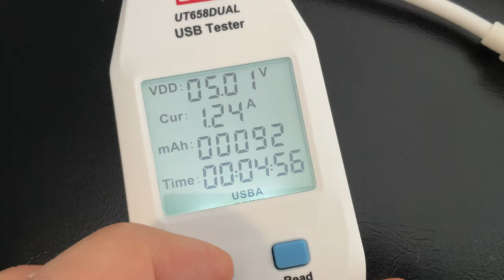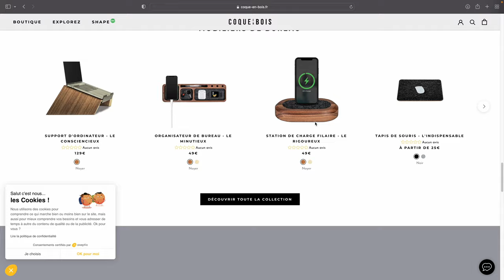🇫🇷🌳 Coques iPhone 13 pro et iPhone XS en bois Coques iPhone fabriquées en France (coque en bois)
je teste des coques en bois de la marque Coque en bois pour iPhone 13 Pro et iPhone XS.
Je teste également un chargeur QI fabriqué en France de la marque Coques en Bois.